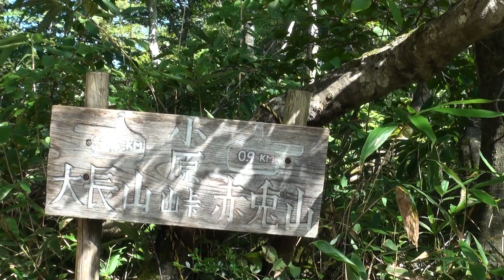2012年9月26日 草紅葉の赤兎山.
秋晴れの26日、福井県大野の山、赤兎山に登りました。素晴らしい快晴に恵まれ山頂からの白山山系のパノラマを堪能しました。いよいよ本格的な紅葉の季節です。